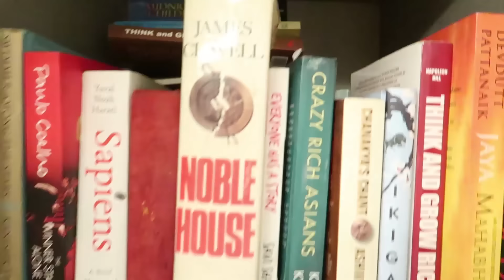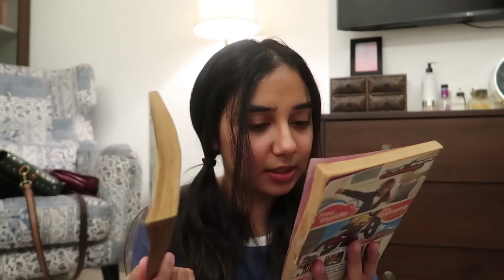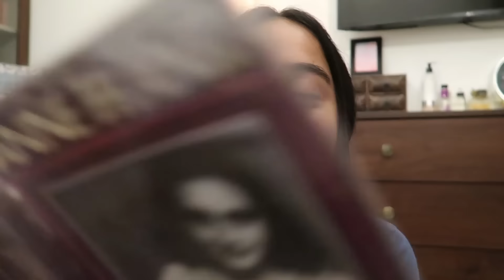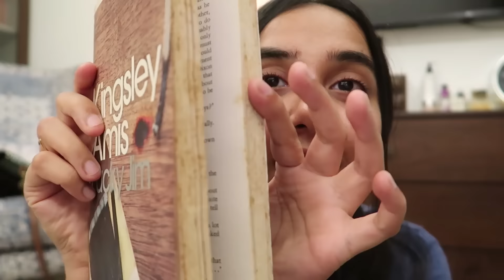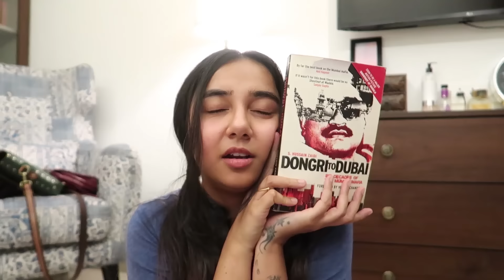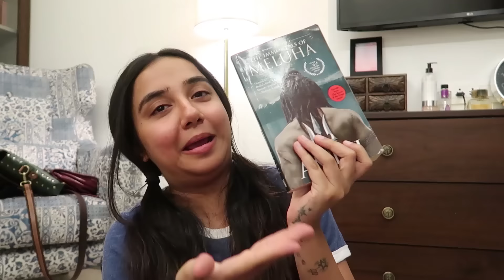Storytime! | Books and Memories!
Hey guys so here are some memories I have associated with a few of my favourite books that I've read over the years

602, Crest Mukta, Off Veera Desai Road, Above Hard Rock Cafe, Fun Cinema Lane, Near Yash Raj Studio, Andheri West, Mumbai, Maharashtra 400053